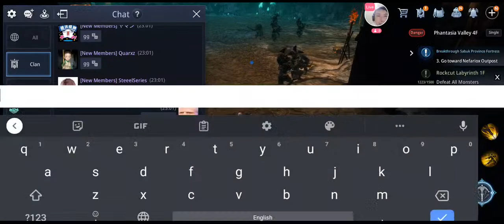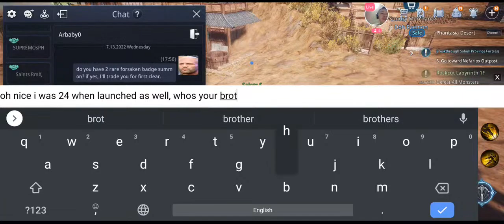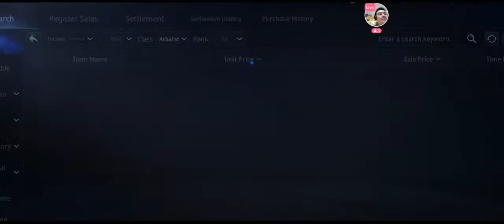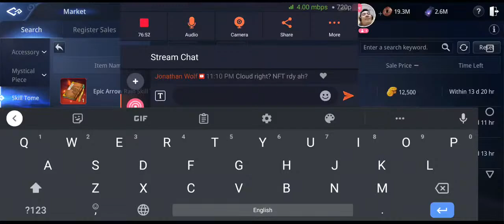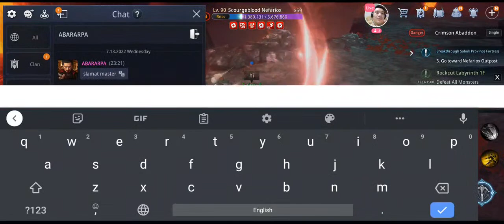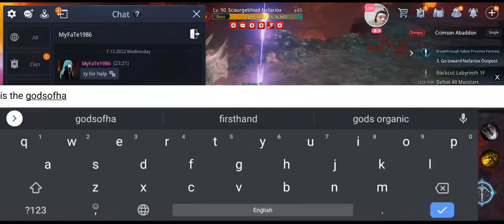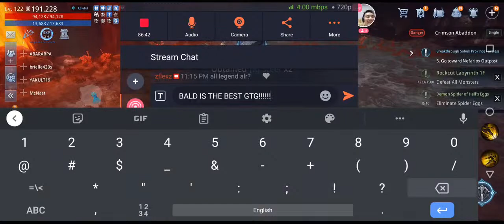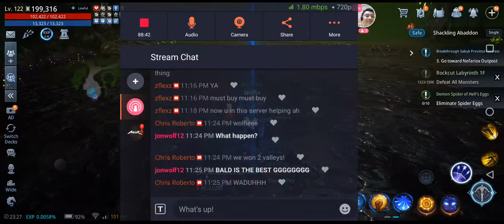LIVE: SG Arbalist - ASIA4, VW of the strongest, fighting as guest :)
Watch me stream MIR4 on Omlet Arcade!